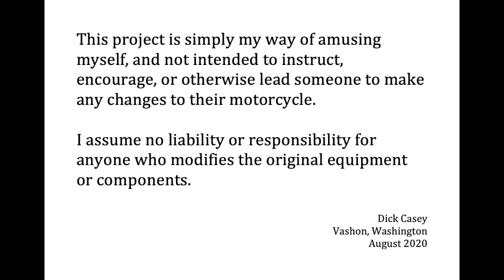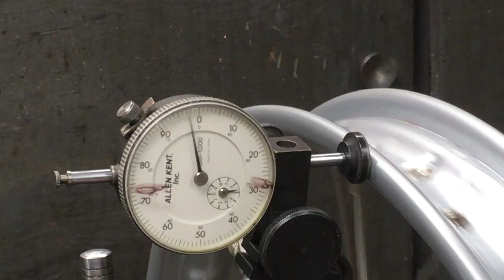AJS Cafe Scrambler - Project: Double drum front brake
This video is about Double Brake AJS